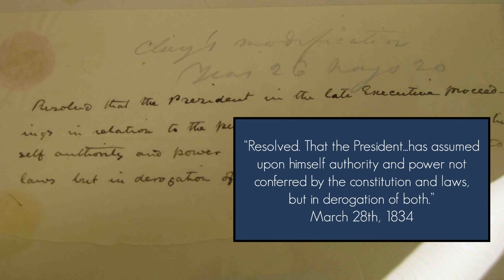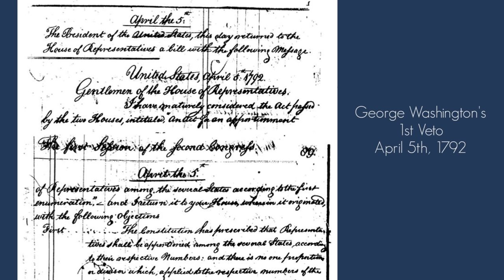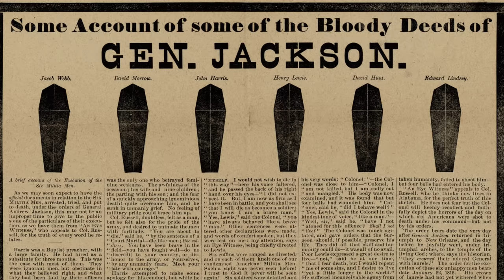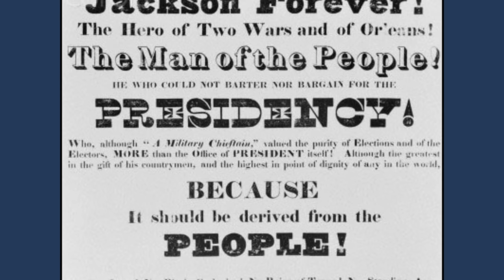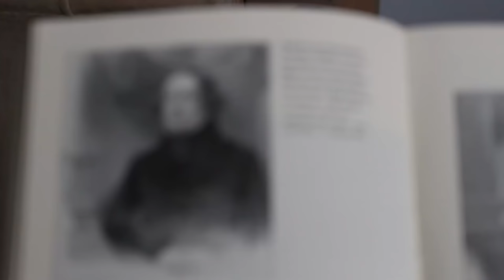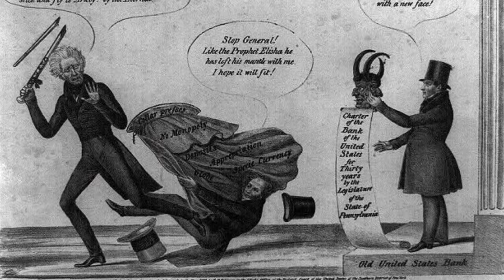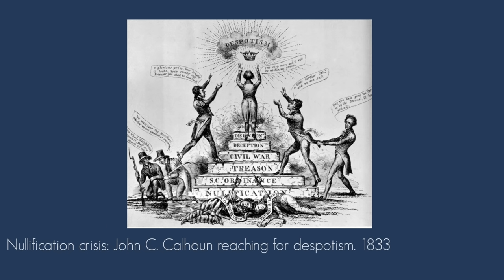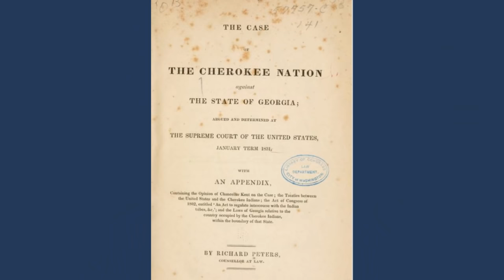Andrew Jackson: How the President Became the King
President Andrew Jackson’s story is the first I'm telling in a series on Presidential History and the expanding role of the executive branch. In order to understand future Presidencies, like those of Abraham Lincoln, Teddy Roosevelt, FDR, LBJ, or Trump, you need to know Andrew Jackson. This video explains Jackson’s time in the White House, from the Nullification crisis and the National Bank War, to the Indian Removal Act. Sources below. Enjoy! My main source was American Lion by Jon Meacham and his endless research at the Hermitage has been an invaluable help in crafting this video.

You can get 2 Free audiobooks (including American Lion) when you sign up for an audible 30 day trial account

Book Sources:
American Lion by Jon Meacham
The Anti-Federalist Papers & the Constitutional Convention Debates, edited by Ralph Ketcham
Democracy in America by Alexis de Tocqueville

The Papers of Andrew Jackson Volume VII, 1829. Pg 112

Photo/music Attribution:
Choctaw Trail of Tears, G. Colman Lester. Photo by Thomas R Machnitzki
CC Trail of Tears Women Sam Watts-Scott, Photo by Thomas R Machnitzki
Map reference: Own work by Nikater, submitted to the public domain. Handbook of North American Indians. Vol. 4: History of Indian-White Relations
White House Vector by pixelradius
1828 Map By Cg-realms, AndyHogan14 (original)Public domain, via Wikimedia Commons
Many photos came from the Library of Congress
Many Vector images came from Pixabay